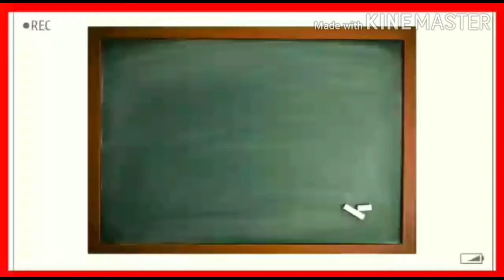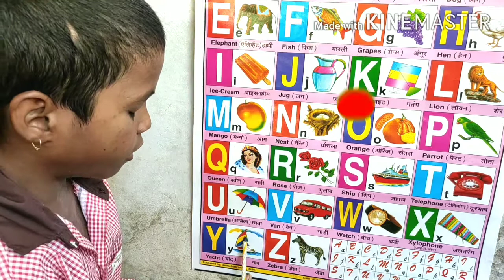ABCD video, ABC Chart, A for apple B for ball, Nursery rhymes, English Varnamala,ABC alphabet,ABCD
kakgagagha cz
AforappleB for ball ABCD Chart book the,
Afor appleBforballcforcat,
EnglishVarnamala song
ABC song
Hindi kids
English alphabet song
Alphabets Cartoon
English alphabet
Hindi pathshala
B for boy
अंग्रेजी वर्णमाला
A AA
ABC alphabet